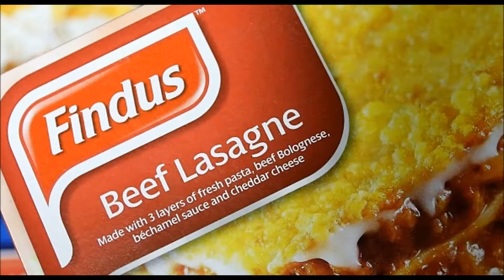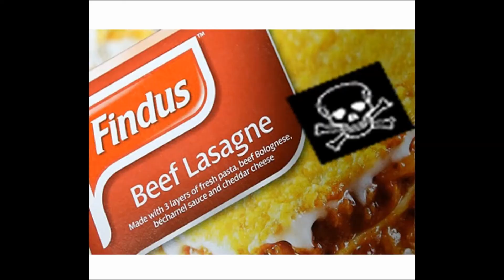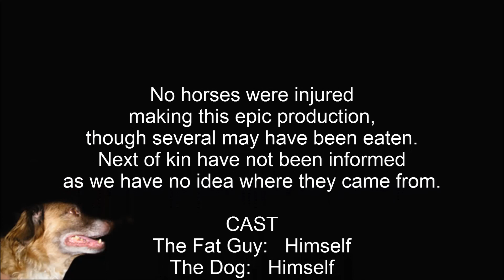Horse meat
Just how much rubbish are our profiteering supermarkets dumping into our food chain?